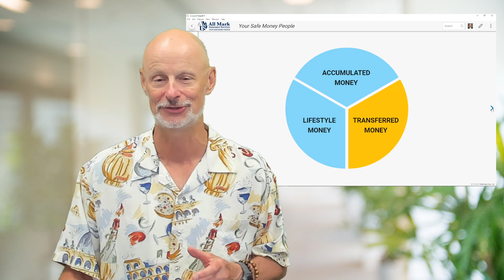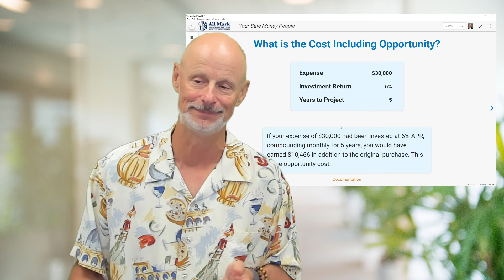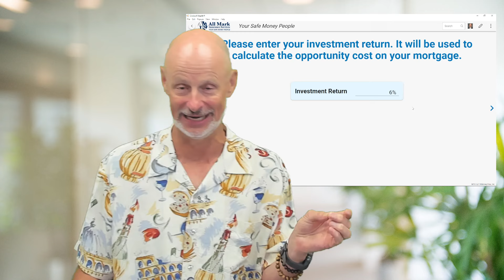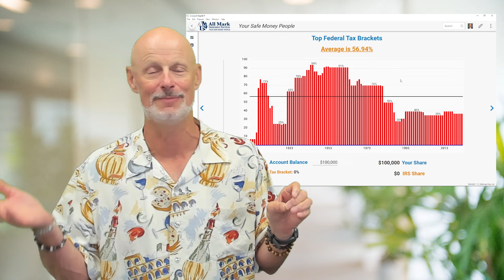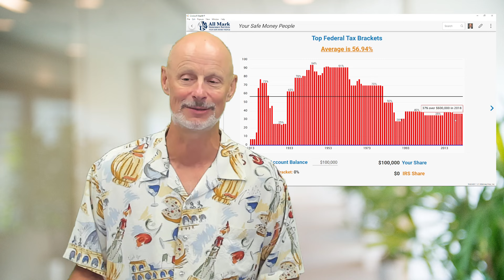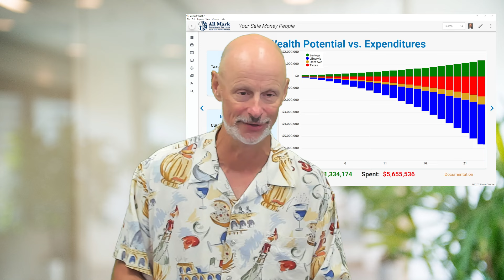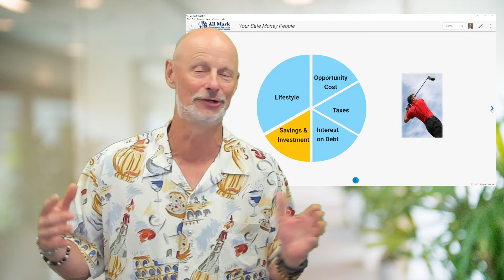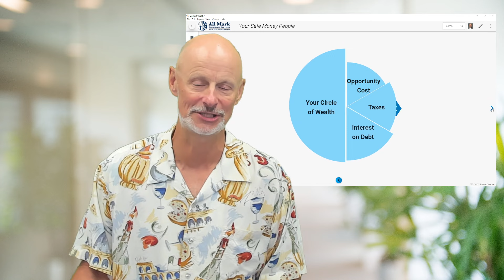You're Losing Money By NOT Focusing on This: Transferred Money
If you understand this concept, it will change the way you build wealth over your lifetime. People are transferring money out of their life unknowingly and unnecessarily every single month.

In this video I will teach you a few ways HOW to maximize your hard earned dollars by simply taking a different approach to traditional practices.

⚠ If everything you believed to be true about money and retirement turned out to not be true, when would you want to know?

There are so many myths and misconceptions around the subject and our goal is to provide you with the FACTS and teach you why it's more important to learn "how to invest" versus "what to invest in."

If I were to send you out to play in a pro golf tournament tomorrow... would you want your favorite golfers clubs or their swing? You see most people out there are selling "clubs" or an investment product without fully educating you on the "swing" of how money works. If you know anything about golf, the SWING is what makes the golfer.

If you believe like most financially educated people that taxes will be higher in the future, what is your plan?

There are only 3 ways to grow your money:
🌱 TAXABLE
🌱 TAX-DEFERRED
🌱 TAX-FREE

Are you going to be reactive or proactive? It really is your choice.

👇 Use the links below to connect with us further and to get more education or to set up a 1 on 1 no-cost, no-obligation appointment with James where he can review your current plan and give you more clarity, balance and focus going forward.